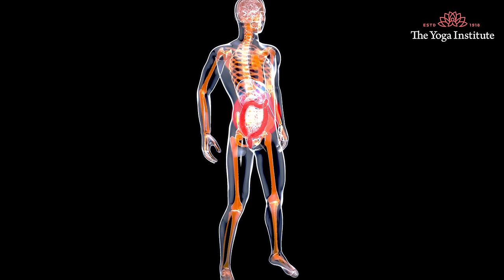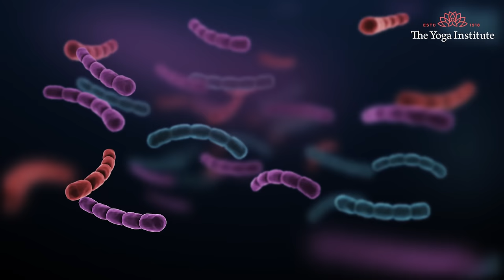Foods To Eat When You Have Diarrhea | Best Natural Home Remedies for Diarrhea | Loose Motion Tips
Eat these 5 foods for diarrhea treatment to replace nutrient loss and regulate bowel movements. These foods for diarrhea are loaded with fiber and electrolytes that can instantly relieve diarrhea symptoms and also gain strength. Together let us aim to promote wellbeing and make this world a better place to live in.